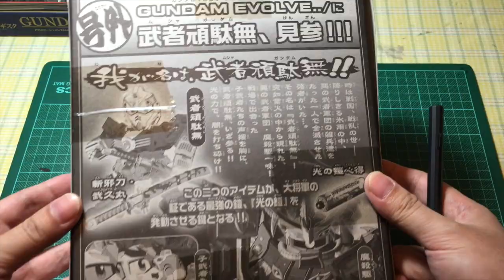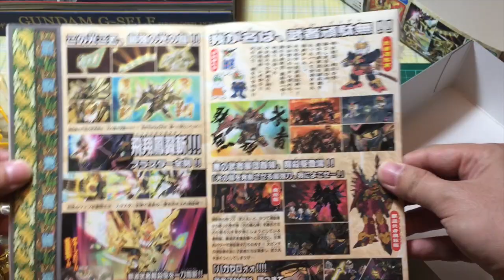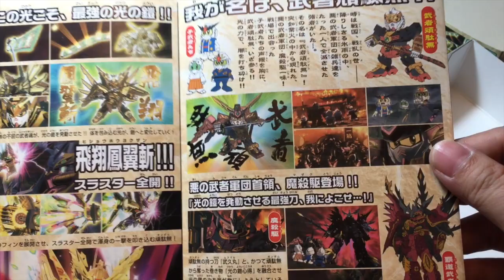皮特彥的鋼彈模型開盒報告ALPHA02 [萬聖節SP頑駄無大將軍(異歩流武版)開盒報告]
開盒報告祝大家萬聖夜快樂XD~
萬聖節SP武者烈傳 NO.286 頑駄無大將軍(異歩流武版)開盒報告
FB粉絲團